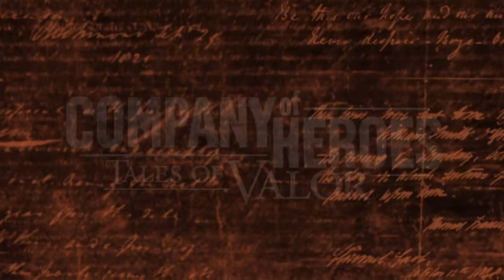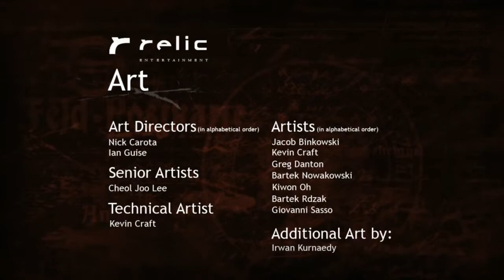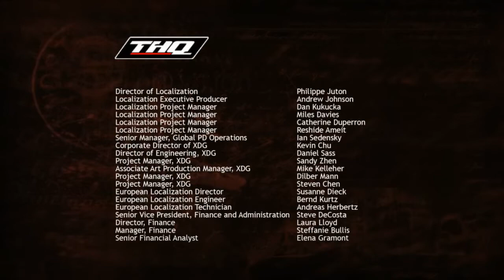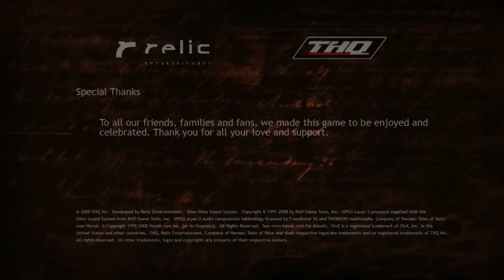Company of Heroes Tales of Valor - Tiger Ace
Tank crew:
Maximillian Voss (Hauptmann/Captain, Tank Commander)
Arno Schroif (Senior Private, Driver)
Joseph Schultz (Sergeant, Gunner)
Alfred Litzke (Private, Loader)
Dieter Berndt (Private, Radio Operator)